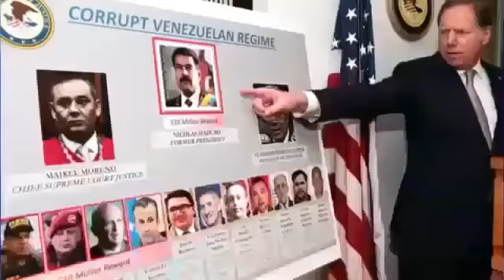Globo e você toda hora manipulando você, será que você ver kkk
A Globolixo faz de tudo pra colocar você como um ex BBB que usa e depois joga fora, porque pra ela o importante é a audiência.